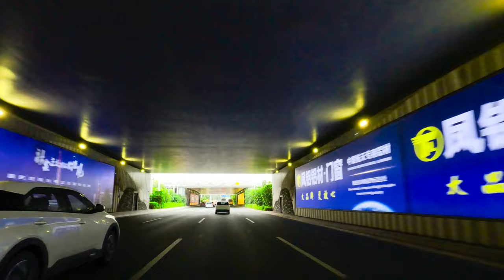Car Driving Huadu 4K HDR☁️- Rural road - Canton - CHINA|#327